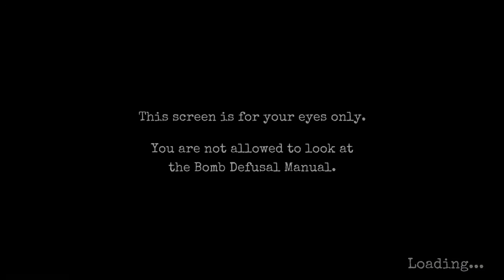Keep Talking and Nobody Explodes : morroco Darija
Chokran l ta9am ti9ni 3la lmosa3ada
li mazal matbona a5oti :D